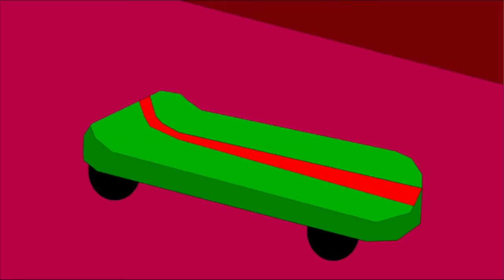The CartoonMania Complete Series (2016 - 2019) (All Reupload Videos)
The reason I make the complete series of CartoonMania, because I have some bad news. The CartoonMania videos they’re now privated so that’s why I make a complete series, so enjoy.

Intro 0:00

Season 1 1:01

Slapstick (2016)
Auditions (2016)
Get Your Shinebox (2016)
Firework (2016)
Poor Direction Sense (2016)
I Am Happy (2016)
Sneaking At Night (2016)
Copyright (2016)
I'm All Ears (2016)
Unprotected (2016)
They Don't Call Him Wacky Quacky For Nothing (2016)
Masterpiece (2016)
Prank (2017)

Season 2 14:11

Doorbell (2017)
Sandwich (2016)
Twister (2017)
Countdown (2017)
Friday the 13th (2018)
Surprise (2018)
Glue (2018)
The Rise of the Flightless (2018)
Treasure Map (2018)
Blueprints (2018)
Double Conflict (2018)
Hide and Seek (2018)
Diamond (2018)
Acknowledgment (2018)

Season 3 54:40

Whatever Happened to Victor Virus? (2019)

The End 1:04:50